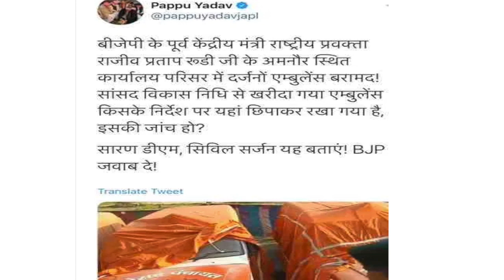लोग मर रहे है BJP सांसद AMBULANCE छिपा रहे है - भड़के pappu yadav - Rajiv partap rudhi - corona bjp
Help Hind Voice